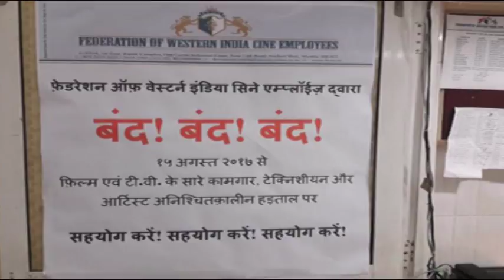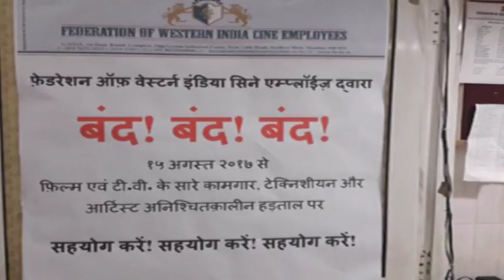Manoj Tiwari Left Without Shooting for Kapil show, आखिर क्यों बिना शूट किये शो से लौटे मनोज तिवारी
Recently, the shoot for an episode of 'The Kapil Sharma Show' was cancelled once again. But, this time, the ill-health of ace comedian Kapil Sharma is not the reason behind the same. Reportedly, Actor-turned-politician Manoj Tiwari returned to Delhi without shooting for the program.

“I was here for a day to shoot for a Bhojpuri episode on Kapil’s show. But I got a call from him saying the shooting has been cancelled,'’ he told to media. It is being said that the episode wasn't shot because of the workers’ strike.However, it is still not confirmed whether the Tiwari will be called again for a re-shoot.An indefinite strike by cine employees has affected the smooth functioning of the film and television industries.Those on strike include spot boys, junior artistes, technicians, cameramen, art directors, set designers, style photographers, stunt masters, make-up artistes and many others.